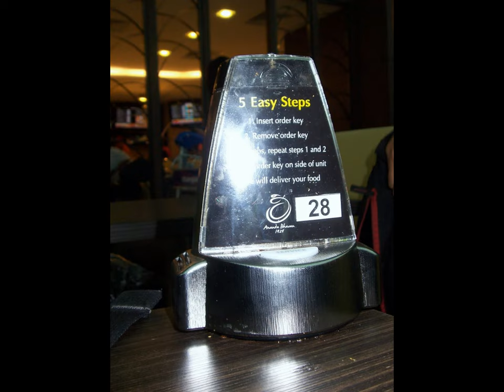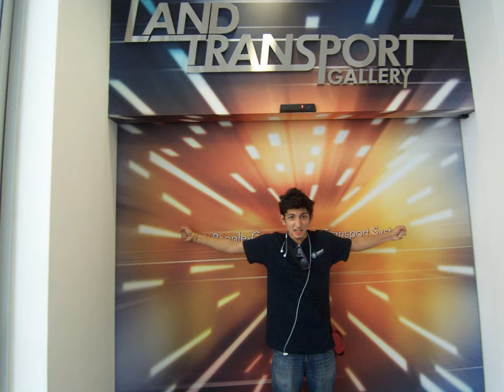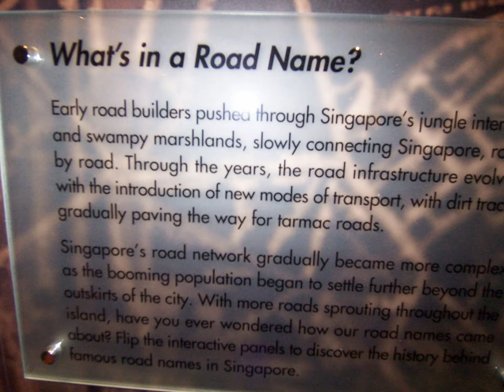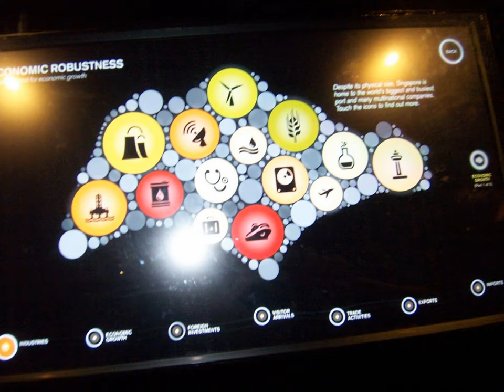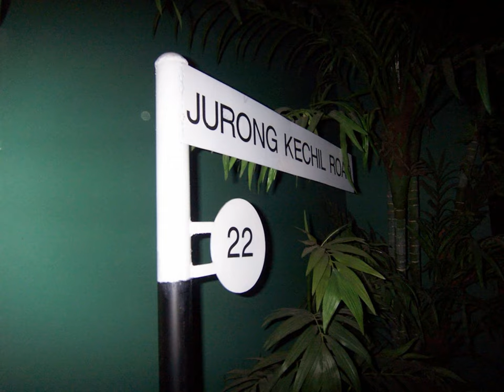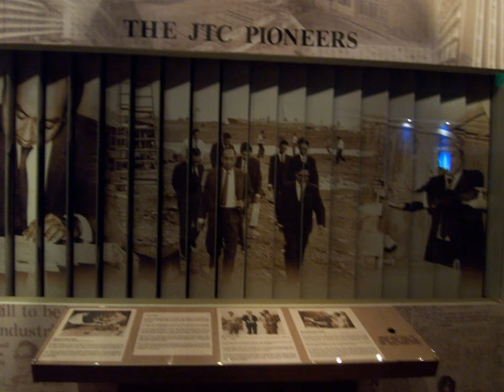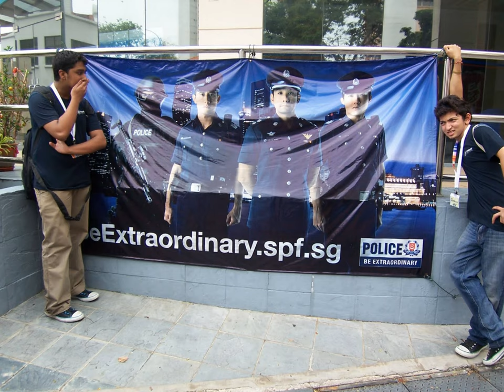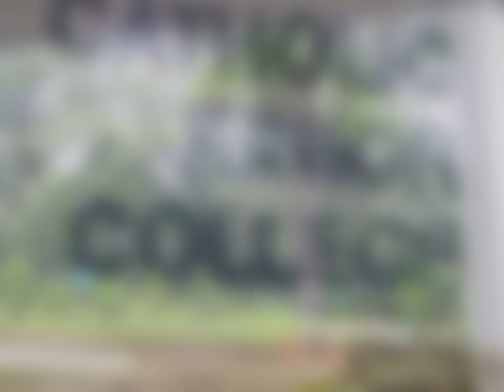CJC Singapore Trip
Singapore, a land 'Truly Yours'...
This video records the nostalgic and delightful memories of Christ Junior College's Singapore Immersion Program from 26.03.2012 to 2.4.2012.
We had the time of our lives and are absolutely sure these memories will be everlasting...